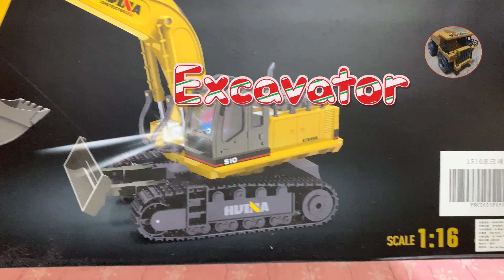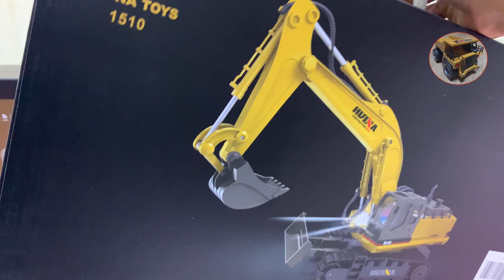Unboxing Frandy Heavy Equipment RC Car Forkrain Children Wireless Control Toy HUINA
❶ : 𝗰𝗼𝗺𝗺𝗲𝗻𝘁 ខាងក្រោម 𝗩𝗶𝗱𝗲𝗼
❷ : 𝗳𝗮𝗰𝗲𝗯𝗼𝗼𝗸 : weyo